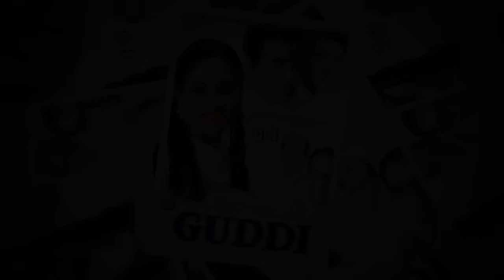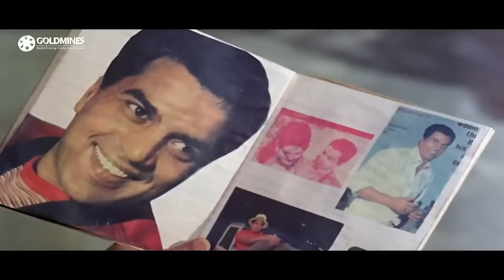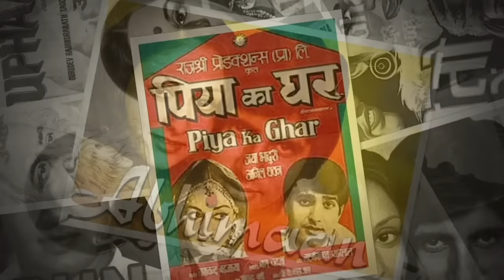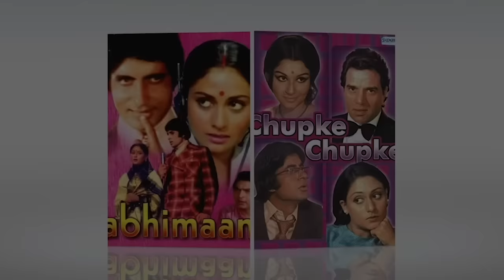बॉलीवुड में शानदार, संसद में शर्मनाक Jaya Bhaduri, A Polite actress, but a rude leader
बॉलीवुड की प्यारी गुड्डी की कहानी | 53 years of bollywood journey of Jaya Bhaduri

Jaya Bachchan, A Polite and cute actress, rude leader, Why ?

In  1948 Jabalpur-based, Bengali-speaking Indira and Tarun Kumar Bhaduri were blessed with a child they named Jaya, and enrolled in the St. Joseph's Convent School in Bhopal.

Her acting career started when she was 15 in a Bengali film Mahanagar. She became an actress in her own right in Bollywood after the release of Guddi. She went on to star in many Hindi language films, including blockbusters like Jawani Diwani, Uphaar, Anamika, Abhimaan, Sholay, Bawarchi, Chupke Chupke Zanjeer just to name a few. Her acting spanned from 1963 to 1981. She also wrote the script of Shahenshah.

She married Amitabh Srivastav alias Bachchan, and subsequently gave birth to Shweta and Abhishek. Amitabh is the son of Sikh-Hindu parents, namely Teji and Harivansh Rai Srivastav alias Bachchan.

Jaya quit acting after 1981. Then her married life faced considerable upheavals especially with the much-publicized affair of her husband with Bollywood actress, Rekha. Then their lives were disrupted when Amitabh was seriously injured by a blow from actor, Puneet Issar, while filming 'Coolie', which almost took his life.

The family suffered another setback in 2005 when her asthmatic husband was admitted in Lilavati Hospital after complains of severe pains in his abdomen.

Her husband did recover, and both husband, wife, Abhishek, and his new bride, continue to dominate Bollywood with their screen presence. Jaya has also received a number of awards recognizing her talents in Bollywood.

Our channel's Instagram handle is...

Video creators details

Voice :Devesh Verma
Edit & Package: Dev Arora

There’s a proliferation of YouTube channels that talk about things related to Hindi films. Yaadein Nayee Puraani is no different. It too discusses Hindi films and personalities associated with it. Yet it intends to distinguish itself as a channel that puts a premium on that which draws us emotionally to a particular film or a personality, be it an actor, a singer, a composer or a writer.

However, there are several constraints on our ability to produce videos that can win people’s heart, the biggest one being that we cannot use copyrighted material as there’s no clarity on the doctrine of fair use of such material, especially when it comes to using film footage and songs. So, we will limit our usage of any such copyrighted thing in our videos to just a few seconds, considering it fair use, and for that we will be thankful to the concerned copyright holder.

In case of any collaboration, queries/issues/suggestions, please feel free to write to us.